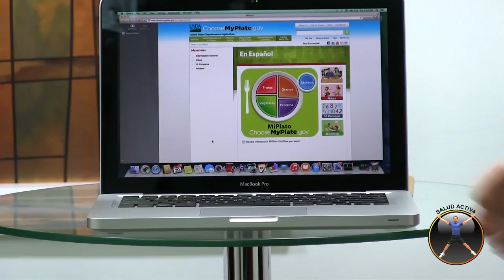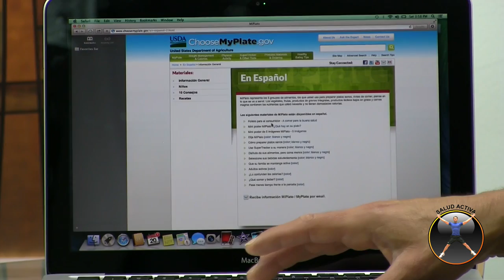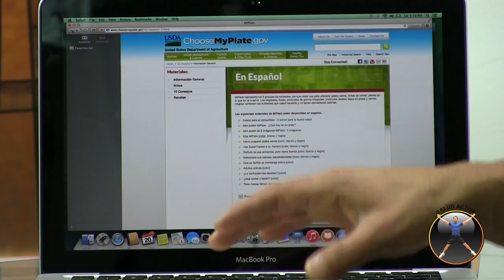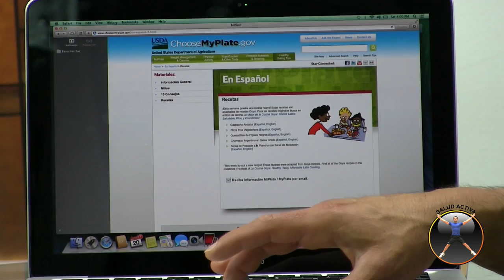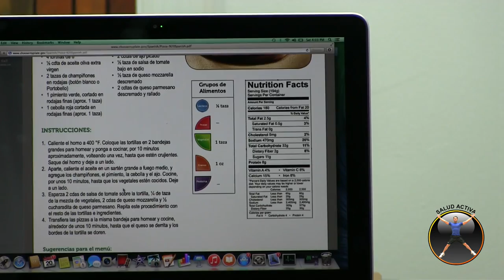S.A.TV #132: Reduce el Dolor de Espalda/Rutinas de Ejercicios/Maquillaje y mucho más…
Hola mi gente activa! Esto es lo que tenemos preparado para ti:

00:37 Segmento 1: Entrevista con el Quiropráctico Dr. José Guevara - – Nos habla de cómo aliviar el dolor de espalda.

6:22 Segmento 2: Quiropráctico Dr. José Guevara - - nos demuestra ejercicios básicos para aliviar el dolor de espalda.

12:51 Segmento 3: Hernias lumbares - Ejercicios para fortalecer los musculos

15:00 Segmento 4: La maquilladora Iris Henríquez - - Nos demuestra un maquillaje para el 2015.

17:02 Segmento 5: Rutina de Piernas con Brenda Oliveti

21:02 Segmento 6: Tour del website saludable de la semana. Esta semana visitando El Departamento de Agricultura de USA - Mi Plato También estaré respondiendo emails de los fans, que nos llegan a nuestra página de Facebook

Ok, espero que este episodio sea de tu agrado. Si tienes preguntas acerca de Salud, Nutrición, Belleza y Ejercicios por favor házmela llegar a nuestra página de Facebook que con gusto hare las investigaciones necesarias, y hare lo posible para contestarles a todos.

*Si has logrado bajar de peso y quieres contar tu historia en mi Show, envíame tu foto del antes/después a comparte tus experiencias y desafíos. Tu historia motivara a otros que sufren de obesidad a seguir tu exitoso camino. Tu también te puedes convertir en un (a) promotor (a) de la salud y la vida activa, y así juntos podremos crear un mundo más saludable y activo para todos.

Recuerda… Cuida a tu cuerpo hoy, y tu cuerpo te cuidare en el futuro.

Gracias por todo su cariño y apoyo. Que tengan un día saludable!

Tu Trainer Marcelo

Hazte Fan, Sintonízanos y Comparte!